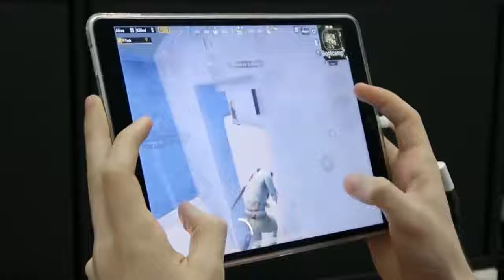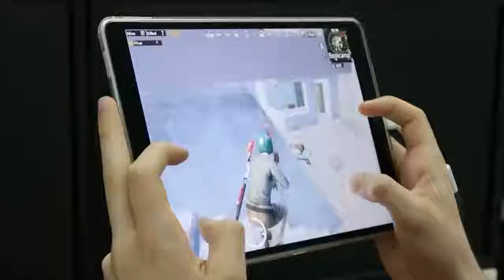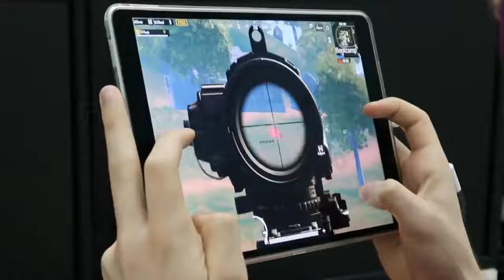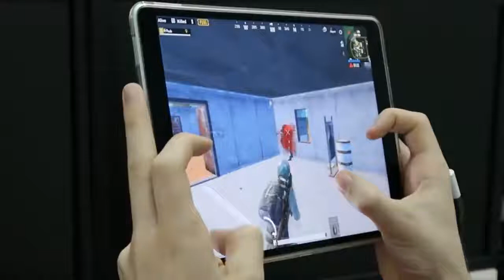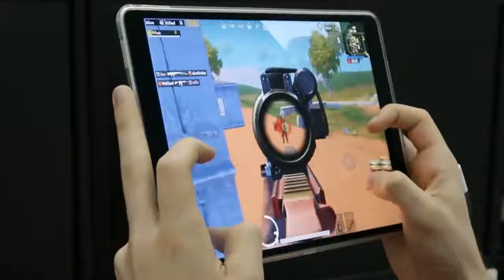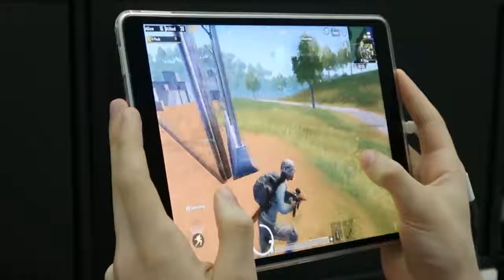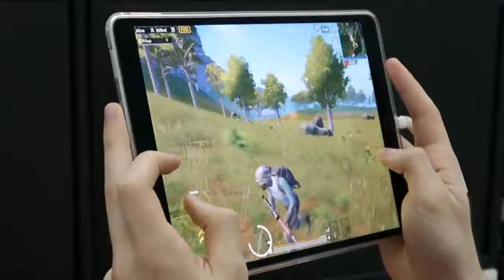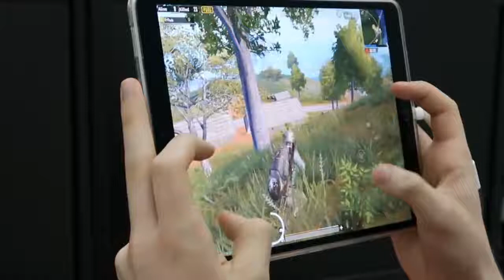ببجي موبايل 28 kill sanhuk سانهوك المركز الاول احترااااف